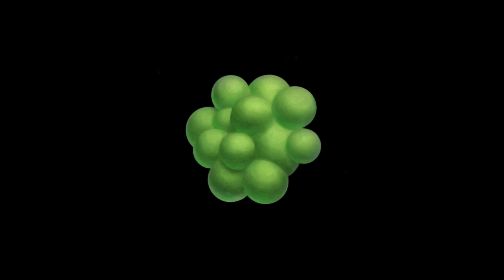Mark Ryden - Schrödinger's cat - Superposition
Mark Ryden's 2018 painting, "Superposition" explaining Erwin Schrödinger's thought experiment illustrating the problem of the Copenhagen interpretation of quantum mechanics applied to everyday objects. This painting was exhibited in Susan Michael's Cat Art Show 3, June 14th to 24th, 2018 at Think Tank Gallery Los Angeles.